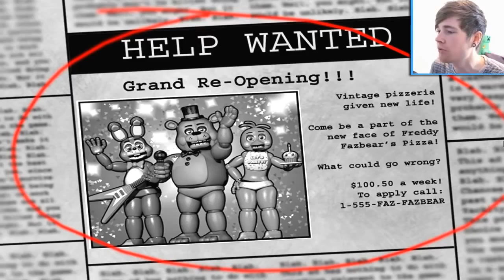FELL OFF MY CHAIR!  Five Nights At Freddy's 2-DanTDM